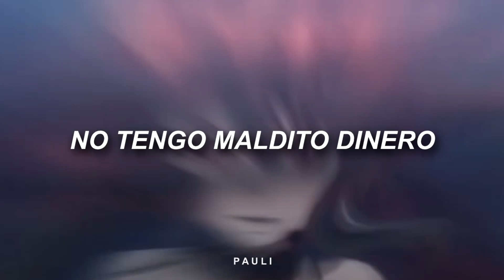SugarCrash! - ElyOtto (Letra en español) (Multi-Anime)